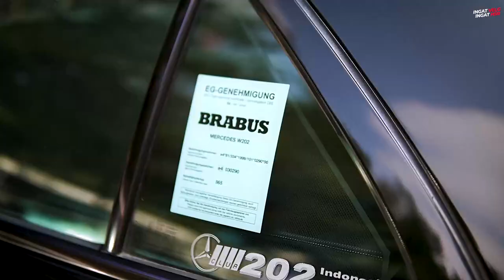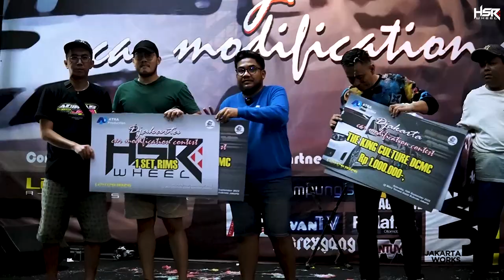Team HSR Borong Piala Djakarta Car Modification Contest!